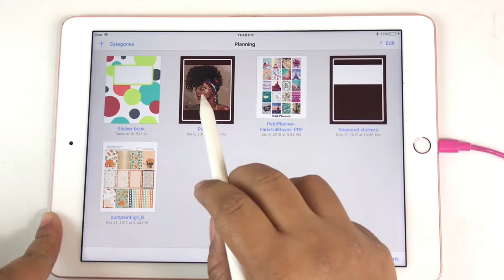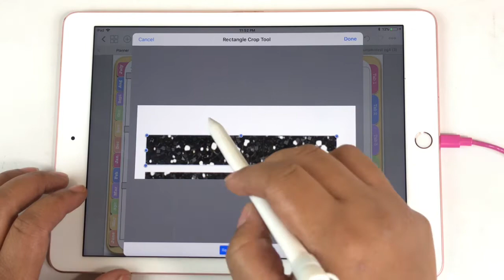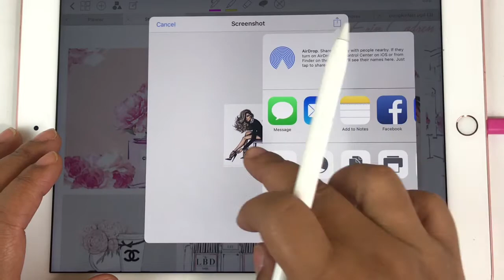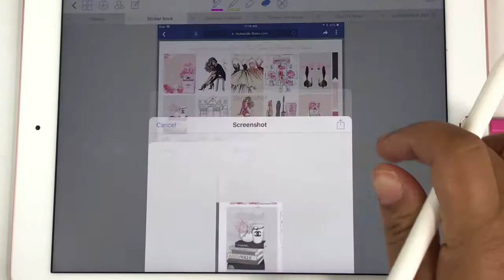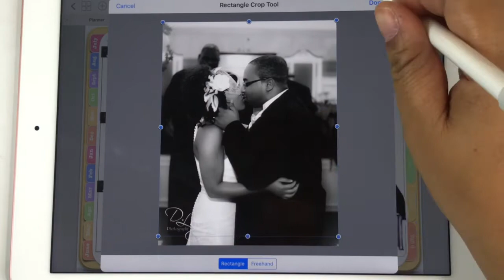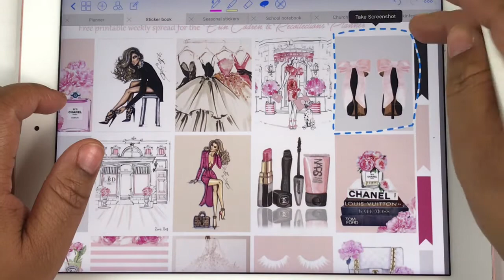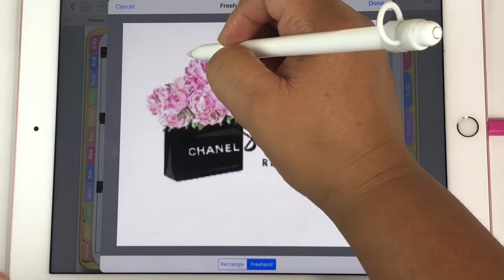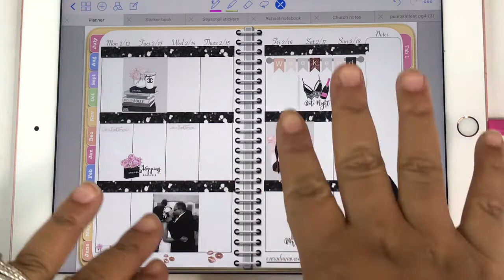Digital Plan With Me For Valentine’s Week